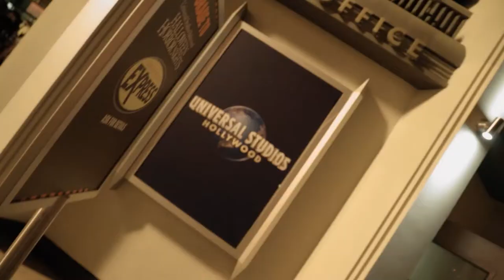Orange Fall Pictures Demo Reel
This video is a compilation of my cinematography work during the past 2 years. Extremely thankful to each and every one of my clients that trusted me with their vision.

ORANGE FALL PICTURES – JESUS ARIAS

SONG: A Cubierto by Ivan M. Lacamara.